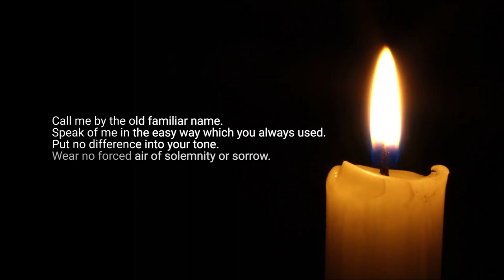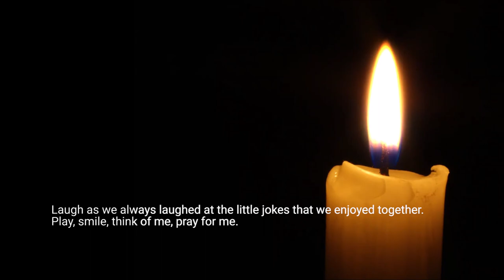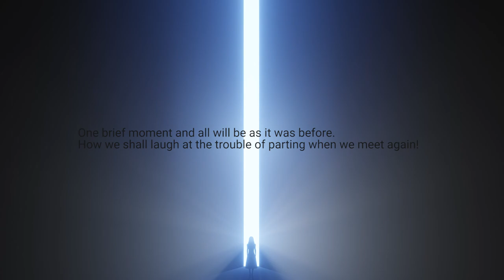Death Is Nothing At All | Henry Scott-Holland |Visual Short Poem with Text | Narrated by Taru Devani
Enjoy this narration of Death Is Nothing At All by Henry Scott-Holland! The poem's text is on the video and below.

♥ Always be kind, always stay positive and always stay true to yourself

🔹🔹🔹 Video content 🔹🔹🔹

✴Poem: Death Is Nothing At All
✴By Henry Scott-Holland
✴Narrated by 💬 Taru Devani

It does not count.
I have only slipped away into the next room.
Nothing has happened.

Everything remains exactly as it was.
I am I, and you are you,
and the old life that we lived so fondly together is untouched, unchanged.
Whatever we were to each other, that we are still.

Call me by the old familiar name.
Speak of me in the easy way which you always used.
Put no difference into your tone.
Wear no forced air of solemnity or sorrow.

Laugh as we always laughed at the little jokes that we enjoyed together.
Play, smile, think of me, pray for me.
Let my name be ever the household word that it always was.
Let it be spoken without an effort, without the ghost of a shadow upon it.

Life means all that it ever meant.
It is the same as it ever was.
There is absolute and unbroken continuity.
What is this death but a negligible accident?

Why should I be out of mind because I am out of sight?
I am but waiting for you, for an interval,
somewhere very near,
just round the corner.

Nothing is hurt; nothing is lost.
One brief moment and all will be as it was before.
How we shall laugh at the trouble of parting when we meet again!

🔹🔹🔹 End of video content 🔹🔹🔹
C O N T A C T
A B O U T     M E
O R I G I N A L     W O R K
M Y     A L B U M S
L I V E     S I N G I N G  (with lyrics and English translation)
P O E T R Y